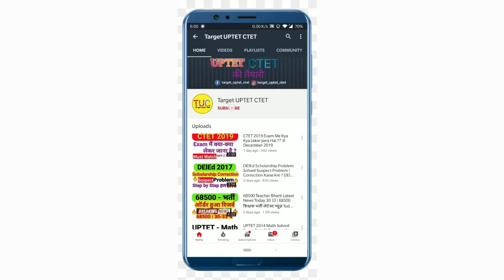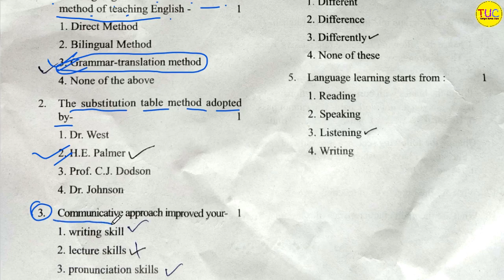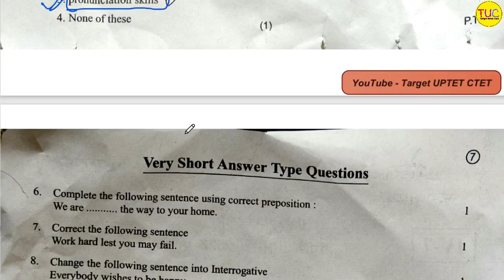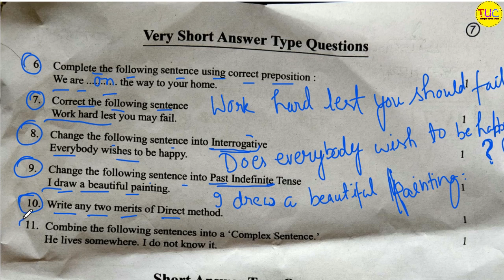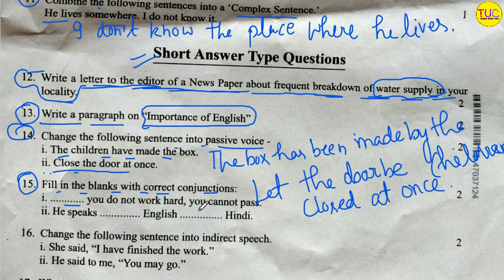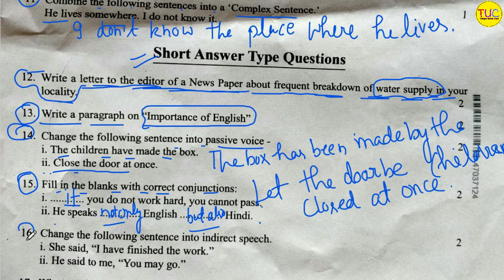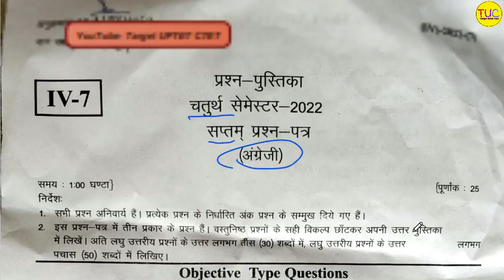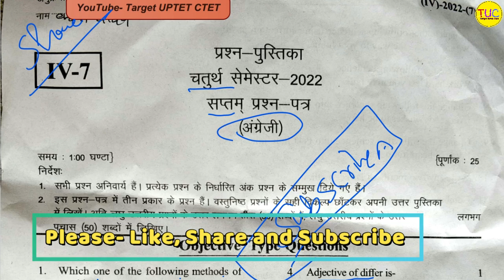DELED 4th Sem English Paper 24 Dec 2022 Solved Paper